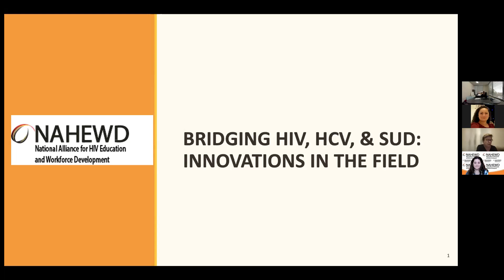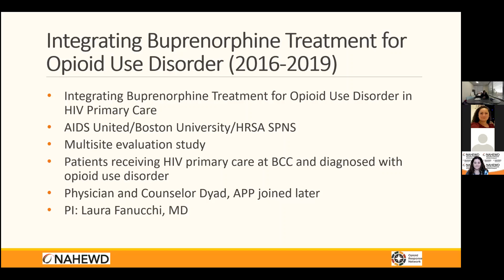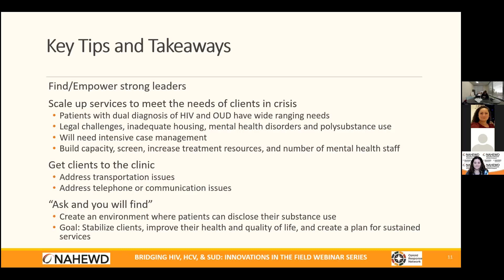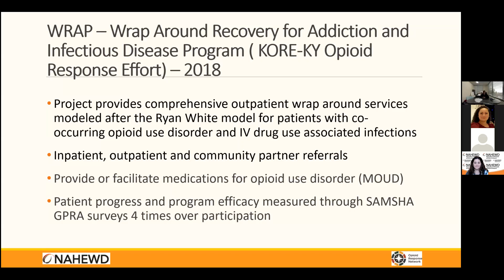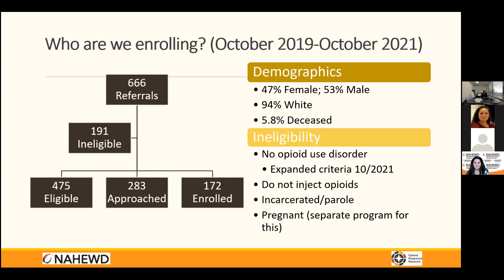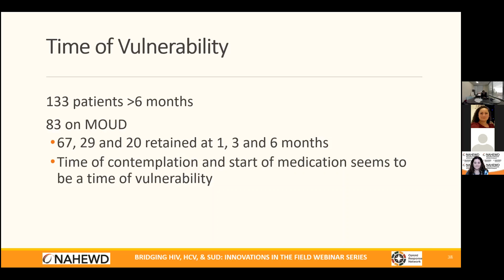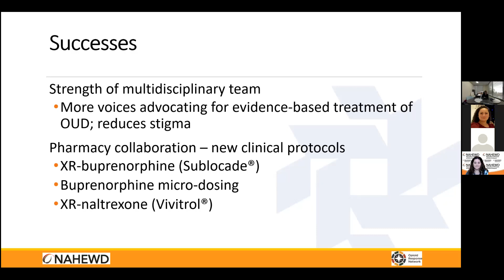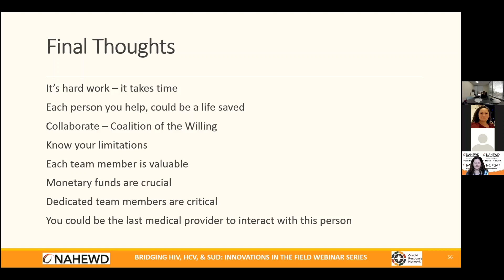Bluegrass Care Clinic: Coordinated team-based approach to opioid treatment with HIV primary care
This webinar was the fifth session in NAHEWD's 7-part national webinar series Bridging HIV, HCV, and SUD: Innovations in the Field. The speaker shared the steps the team took to identify gaps in care related to the opioid epidemic and discuss successful approaches.